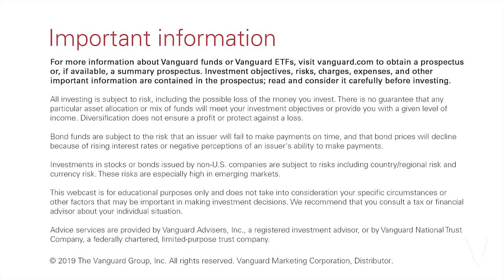Where to invest your emergency savings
When deciding where to invest, don’t forget about an emergency fund. In this video, Nilay Gandhi, a Vanguard personal advisor, explains when to start an emergency fund and where to invest it.